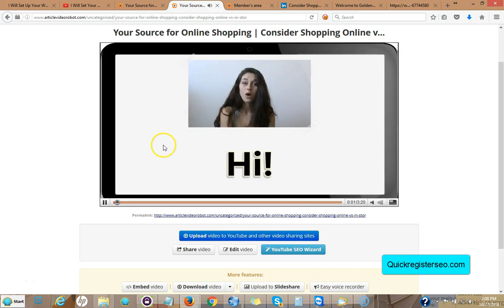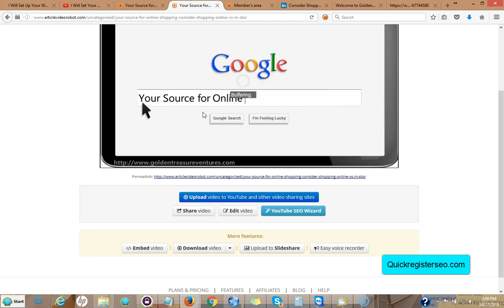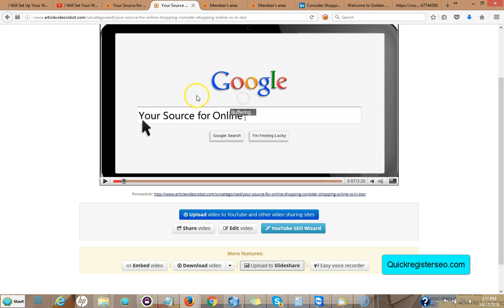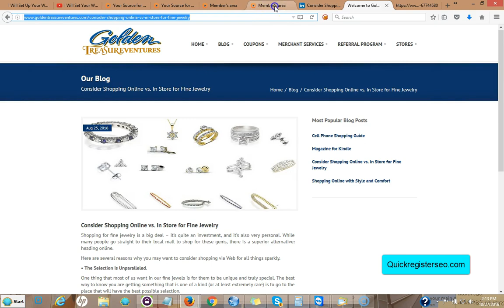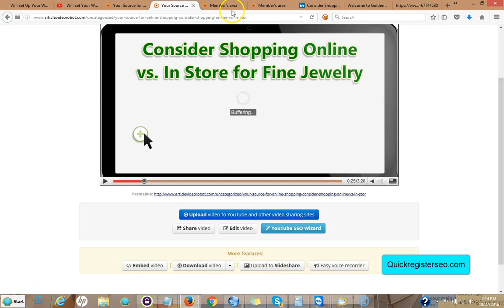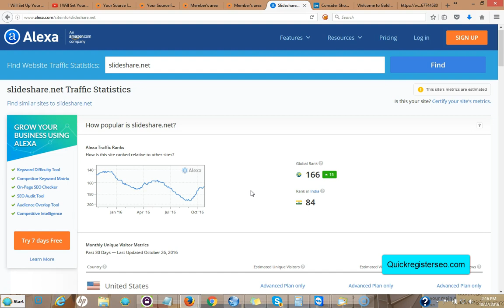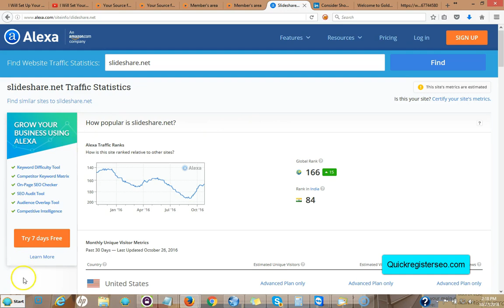How to Automatically Upload Slideshows to Slideshare.net With ArticleVideoRobot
How to Automatically Upload Slideshows to Slideshare.net With ArticleVideoRobot. Articlevideorobot will automatically upload your slide show presentations to Slideshare.net which is one of the highest traffic sites in the world. Articlvideorobot will not only turn your blog posts into videos but then it turns your videos into slide share presentations and uploads them to Slideshare.net automatically. To learn more about Article Video Robot